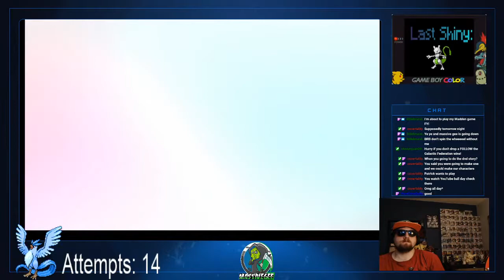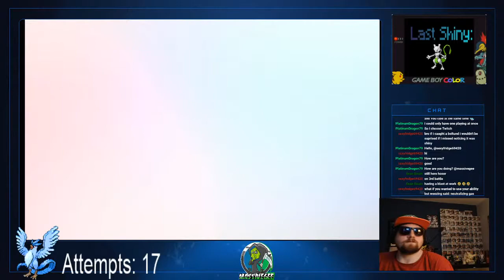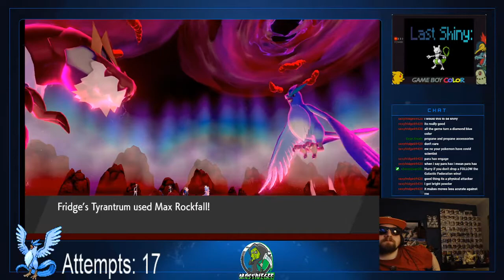Pokemon Max Lair Raids with Viewers! All I Want For Christmas is This SHINY ICE BIRD!!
We have many spicy sauces and pickles made with Carolina Reaper Peppers!

Enoying the stream?  Check us out on Discord!  Know when we have new dens and go live!